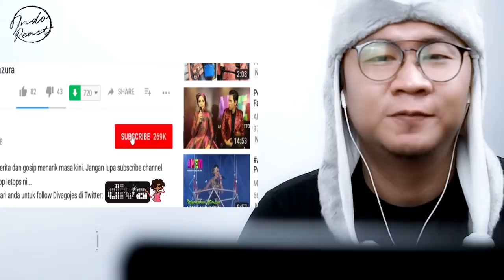10 INSIDEN MEMALUKAN Artis MALAYSIA Ketika Persembahan Live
Watch Previous Seasons of INDOREACT

malaysia ((( DONASI BTC : 1BSH1HWSPnjhYTSVsCdPTyMxXHs5MhV2wS )))